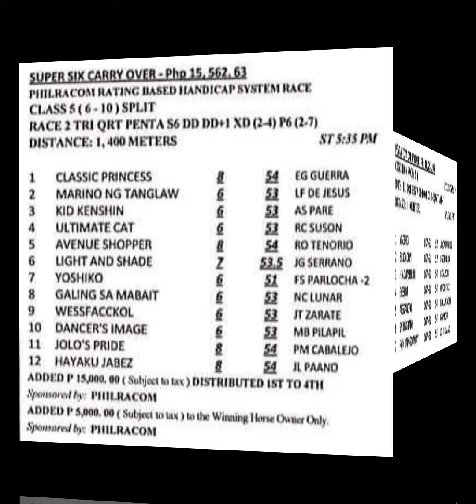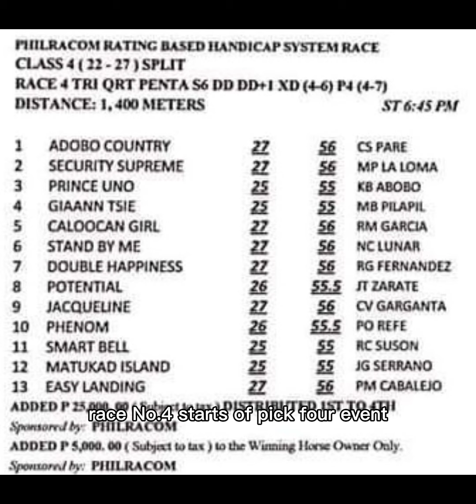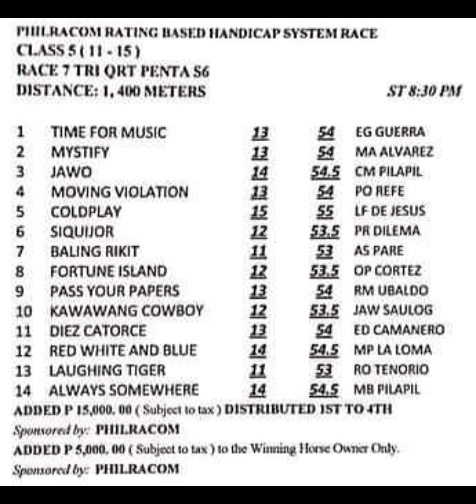Alamid Analysis sariling giya at analisa/Metro Turf-Malvar Batangas/March 16, 2022